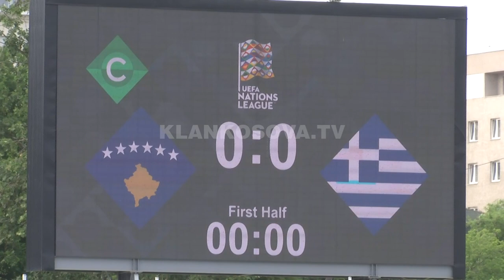“Dardanët” kanë përgatitur koreografi të veçantë në “Fadil Vokrri” - 05.06.2022 - Klan Kosova